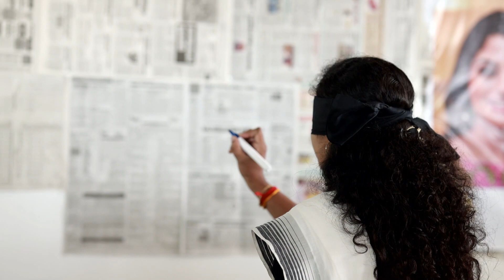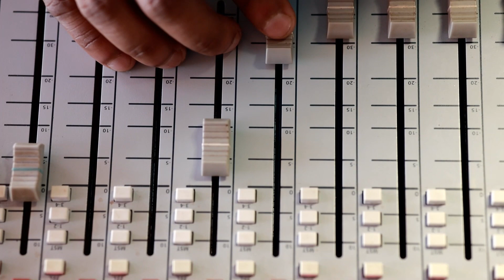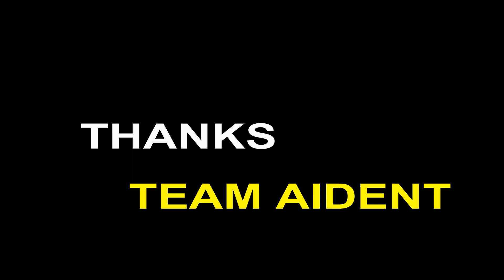AIDENT ACADEMY PSC CENTER ONAM CELEBRATION 2022